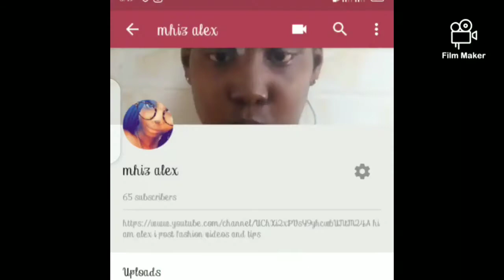Personal q and a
So i wanted u guys to know more about me so here is my personal q and a i hope you enjoyed
Stalk me